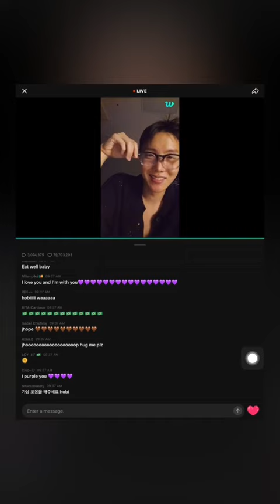JHOPE SE DESPIDE DE ARMY Y LE DICE (ADIÓS)